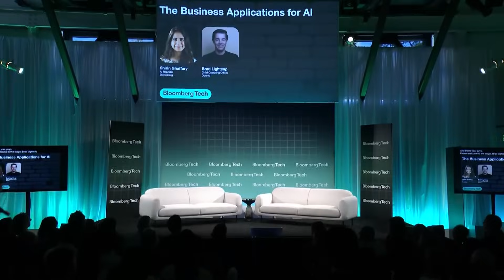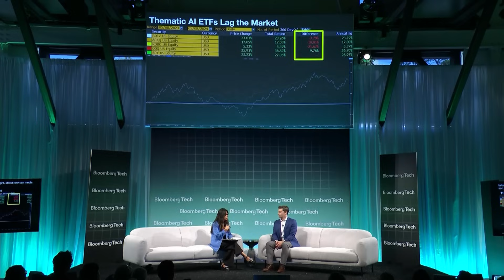OpenAI’s Lightcap on Business Applications for AI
Brad Lightcap, Chief Operating Officer, OpenAI speaks about business use cases of OpenAI’s technology and the strategy to scale with Bloomberg’s Shirin Ghaffary at Bloomberg Tech in San Francisco.